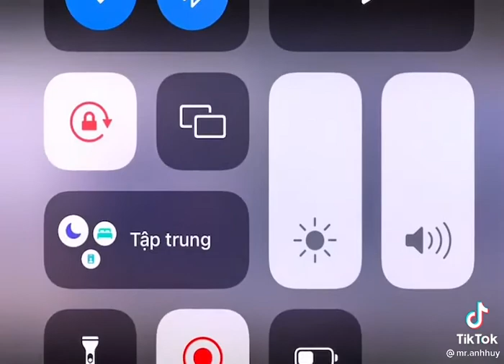Ủa xe tao đâu